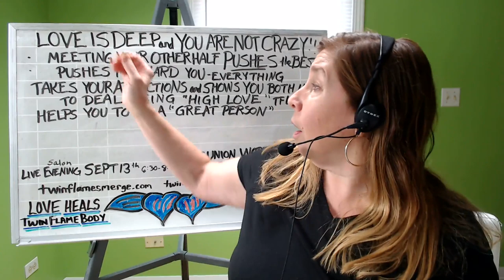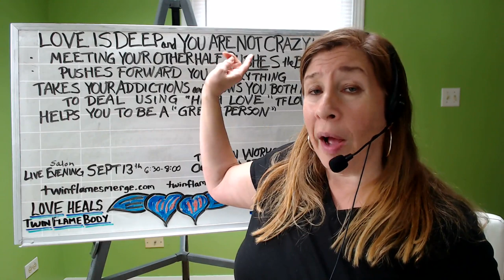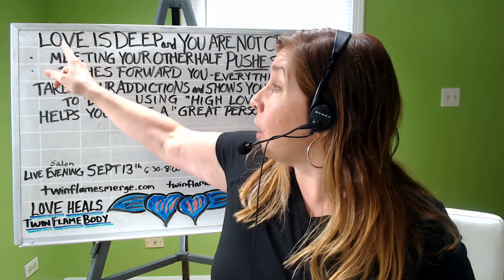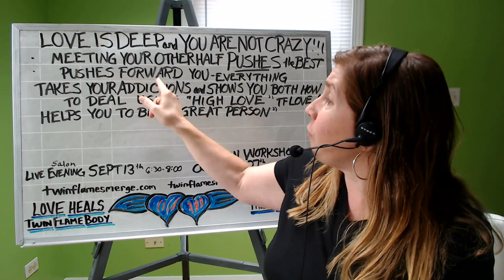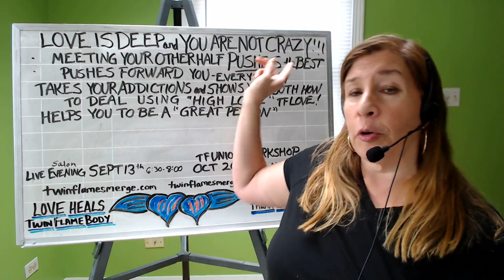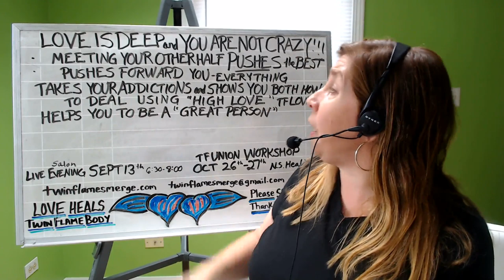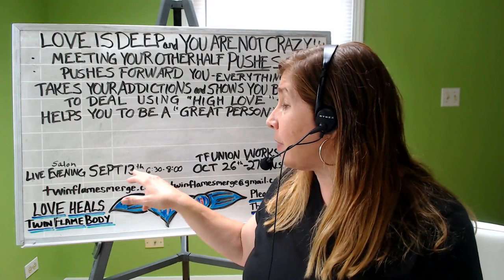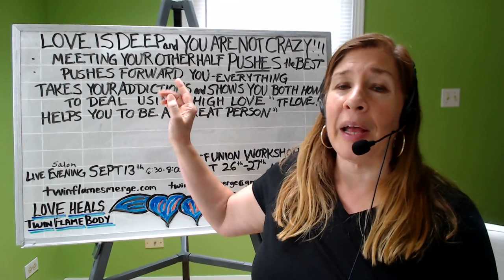Portal of Personal Union - YOU ARE NOT CRAZY!!😉💖